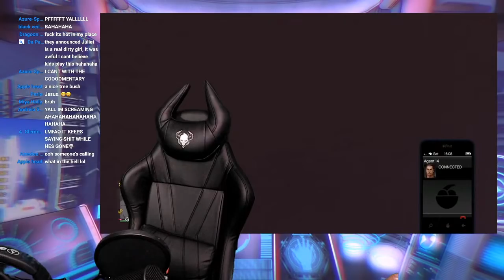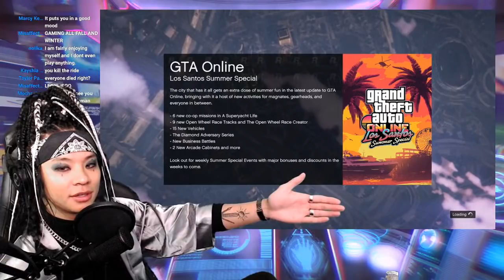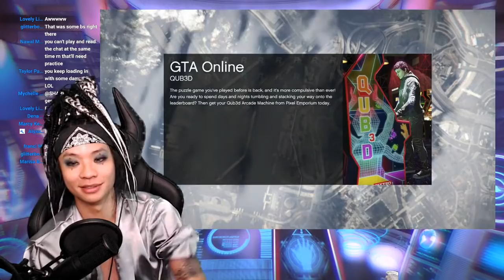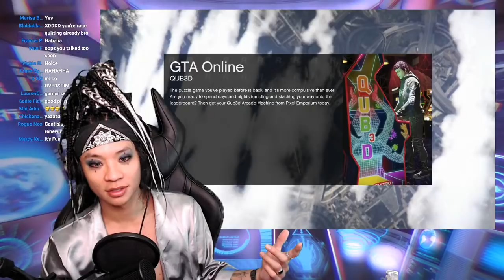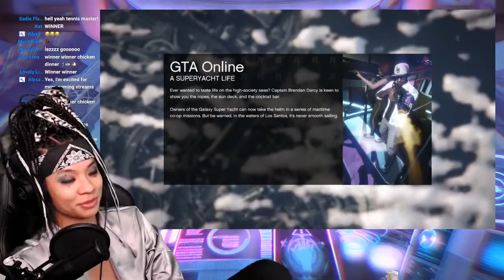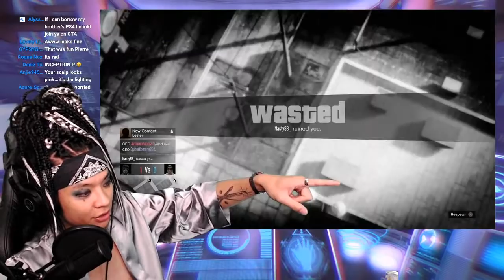Reincarnation Simulation in GTA V w/ PIERRE XO (Let's PLAY)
Grand Theft Auto 5 with ur multidimensional fliplord